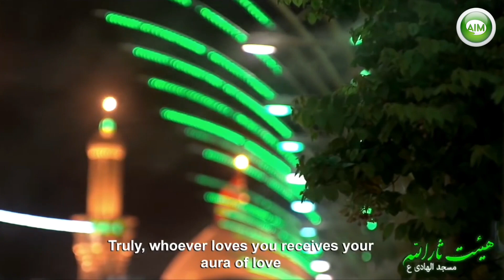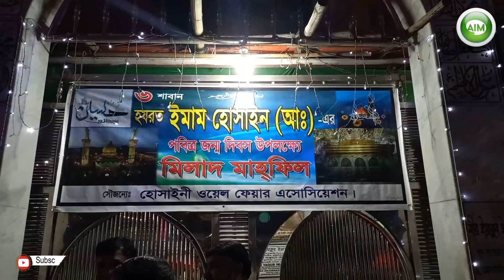Hussain Day Celebration || Weladat Imam Hussain (as) || 3rd Shaban 2021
Content: Hussain Day Celebration
Presented By: Channel Aim
Youtuber: Ali Imam Muntazir
Gadget: Samsung A31
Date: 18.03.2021